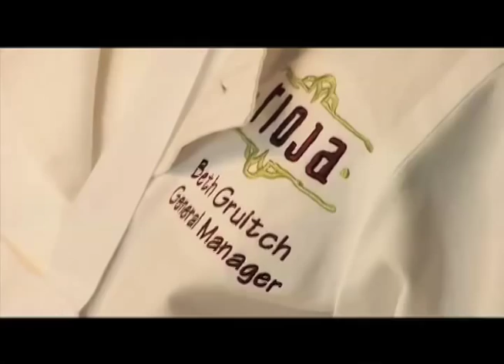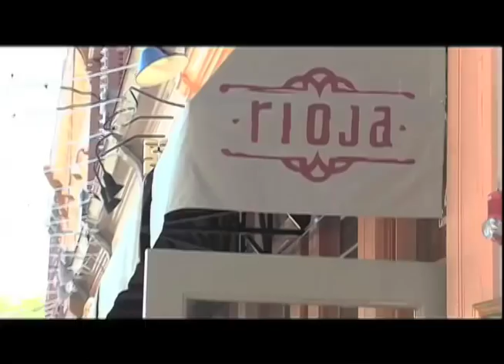The Making of The Perfect Bite cookbook from Rioja Denver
Watch the making of The Perfect Bite, a new cookbook coming now available from Chef Jennifer Jasinski of Rioja restaurant in Denver, Colorado. riojadenver.com